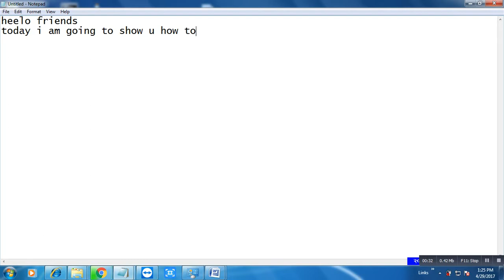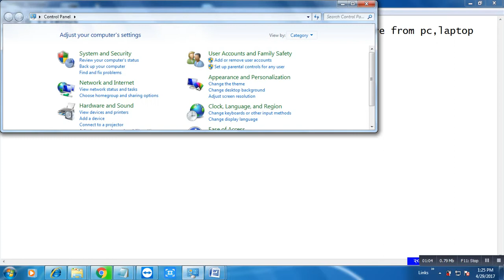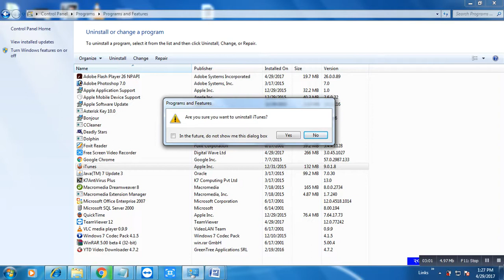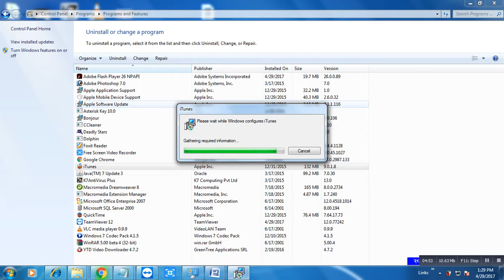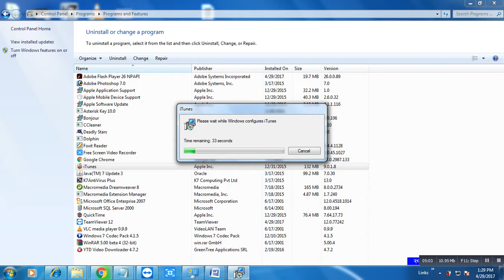uninstall programs from computer or laptop||कम्पयुटर ल्यापटपबाट नचाहिने प्रोग्राम हटाउने तरिका